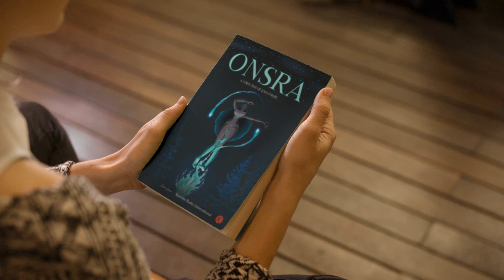Onsra by Delano Johnson / A collection of rare love poems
Whether you just want to have fun and be creative or pursue a professional career or dream, Realistic Poetry International is happy to assist and support you along your journey! Join us today!